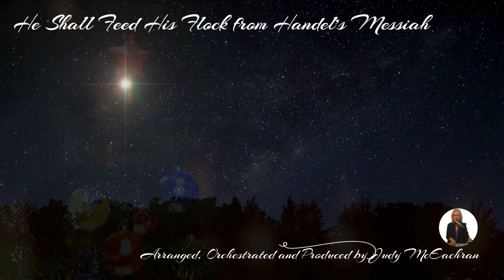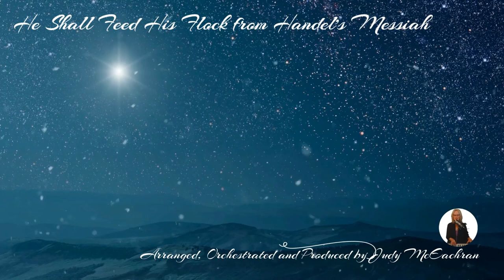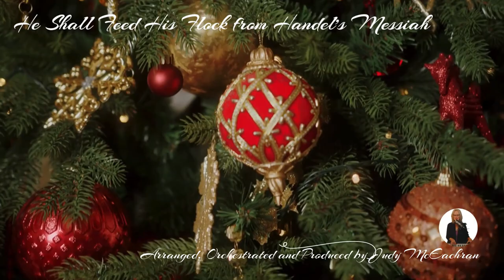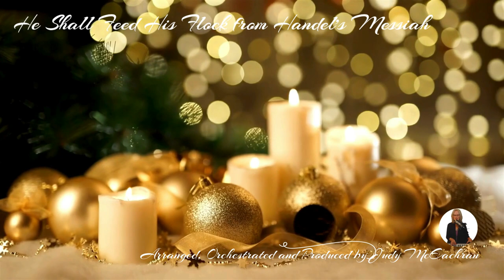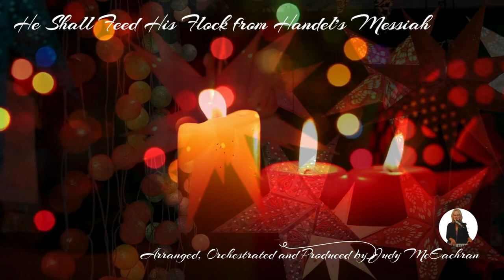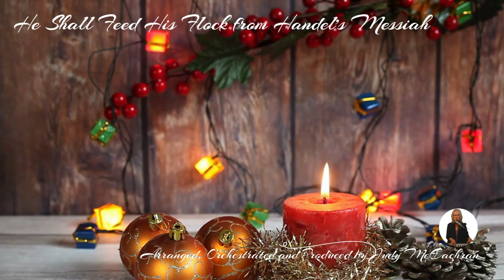He Shall Feed His Flock Judy McEachran Piano and Instruments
"He Shall Feed His Flock" is an aria from Part I of George Frideric Handel's oratorio "Messiah."  The beautiful  based on biblical text, specifically Isaiah 40:11. The text reflects the comforting and pastoral imagery of a shepherd caring for his flock, drawing parallels to the idea of God's care and protection for His people. A gentle and flowing melody complements the pastoral theme of the text with a sense of tenderness and compassion, reflecting the comforting message.